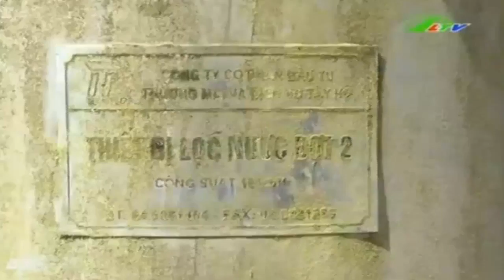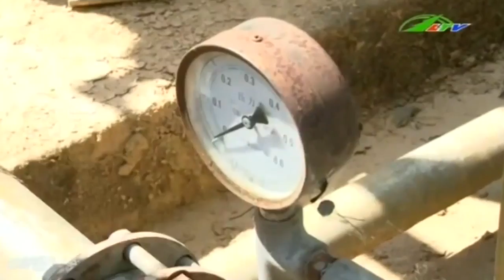Nguồn nước nào cho “vùng đất khát” | Xã Hội Lâm Đồng TV